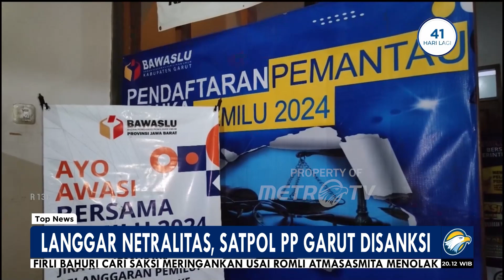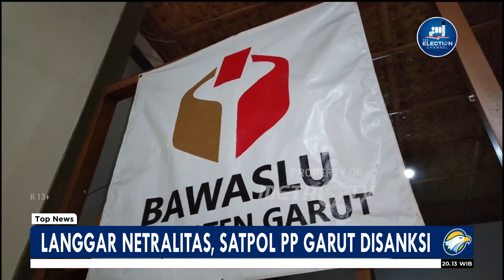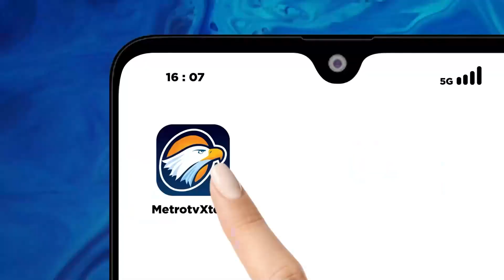Langgar Netralitas, Bawaslu Garut Panggil Oknum Satpol PP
MetroTV, Sejumlah oknum petugas Satuan Polisi Pamong Praja atau Satpol PP Kabupaten, Garut, Jawa Barat, melanggar netralitas dengan secara terang-terangan mendukung gibran rakabuming raka sebagai calon wakil presiden. Aksi ini kemudian viral dan saat ini mereka telah diberi sanksi skorsing.
Ketua Bawaslu Kabupaten Garut, Ahmad Nurul Syahid mengatakan pihaknya telah melakukan sidang pleno terkait video yang telah beredar itu. Bawaslu juga segera melakukan pemanggilan terhadap sejumlah oknum pegawai Satpol PP, karena dianggap menyalahi aturan.